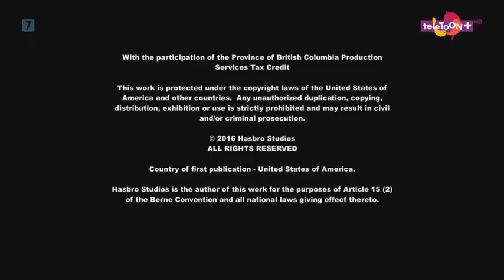Review of teleTOON+ HD Poland Continuity - June 8, 2018 2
Today, we will be reviwing and commenting on a channel called Teletoon+ (stylised as teleTOON+; formerly Minimax and ZigZap), which is a Polish television channel owned and operated by Canal+ Group through ITI Neovision SA, available on NC+ platform. The channel aims at young people in the age group of 10–16 years, carrying various animated films and television series.